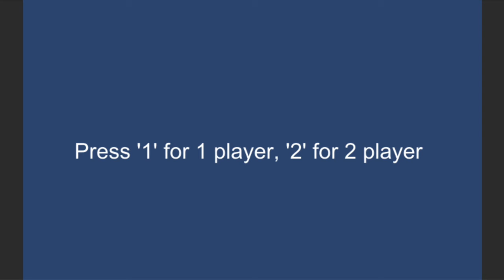Typebyke Demo 2 (2019-12-28)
Typebyke is a tron-like game where players gather letters to build words which allow them to boost their speed and make walls.

Make with Unity 3D.